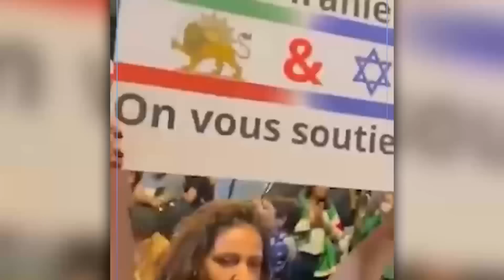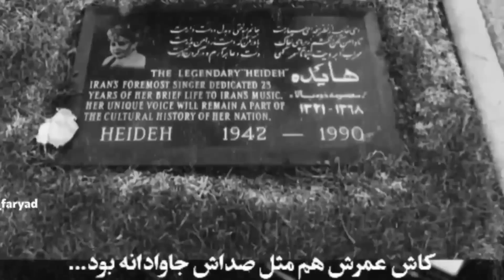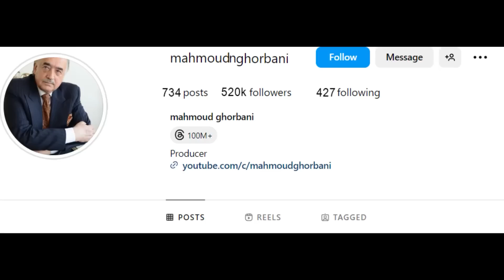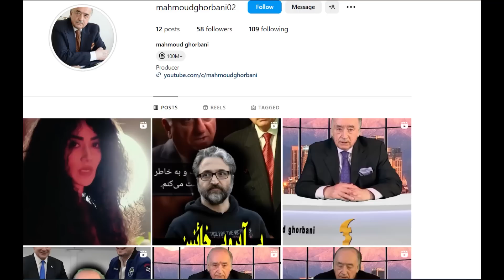آخرین تهدید برای جنگ اسرائیل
درباره
مصاحبه و زندگی گوگوش
علی کریمی
چطور میشه
درباره
مصاحبه بهروز وثوقی
درباره زن زندگی آزادی
محمود قربانی جدید
شهرام همایون
ایران اینترنشنال